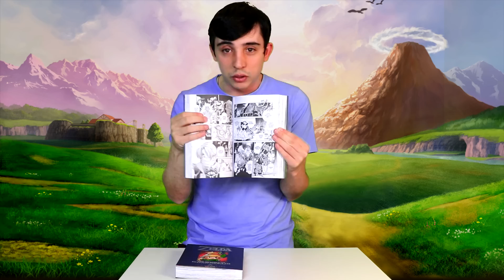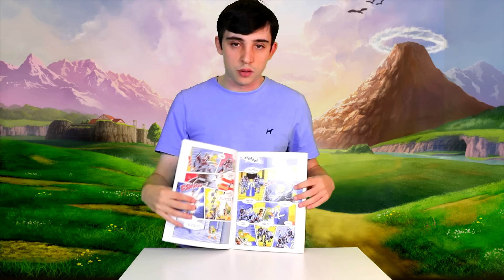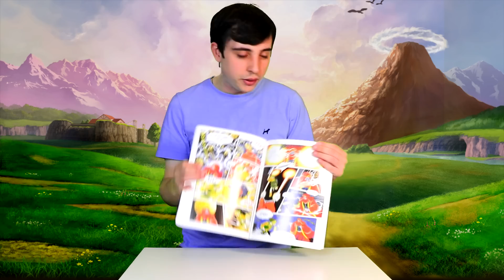MINHA COLEÇÃO - THE LEGEND OF ZELDA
Vídeo mostrando a minha pequena coleção de itens da franquia The Legend of Zelda.